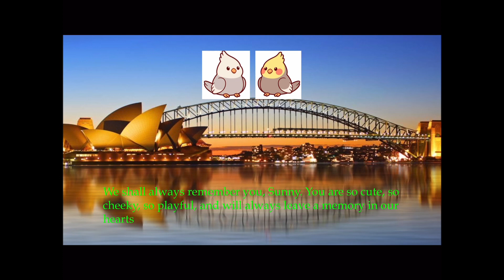Remembering Sunny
We will always miss you, Sunny ❤️